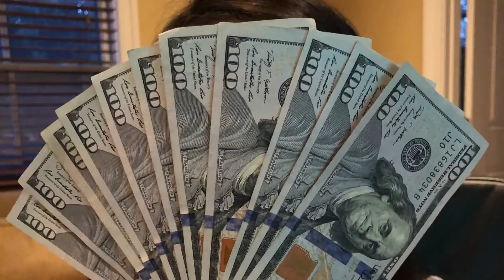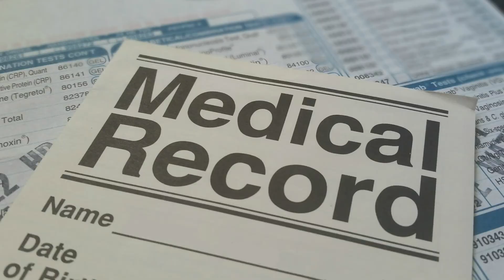Agents, do you love progress?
For the insurance agent progress is something you should become accustomed with. Products, underwriting, commission, and issue guidelines change. Apex Insurance Group assert this is a good thing for the current times. Best of all, life will not go back to the way it was.